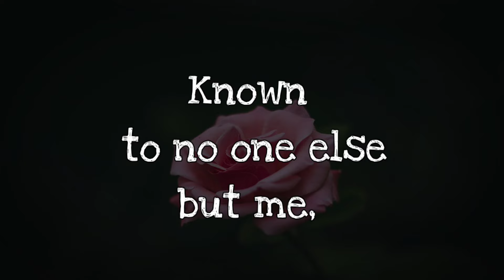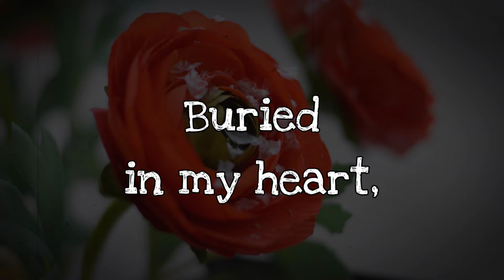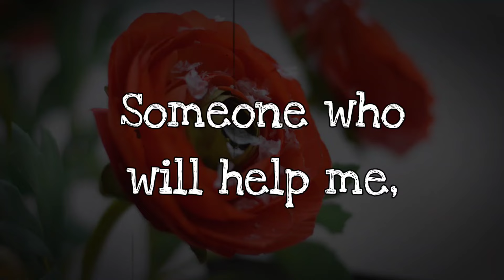IN MY HEART ❤️ ( Love Poem For Her)